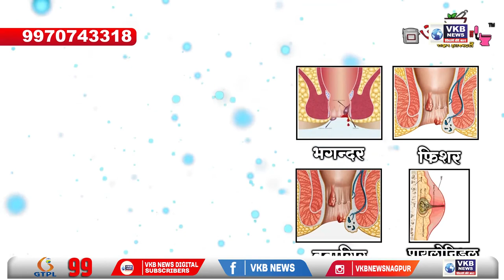यवतमाल - बेंबला परियोजना बांध में डूबने से युवक की मृत्यु